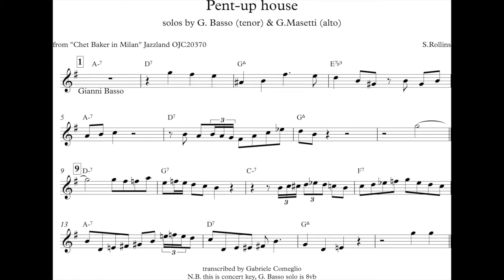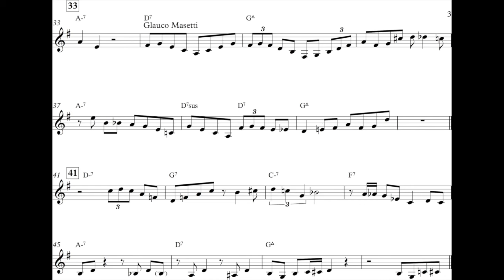Pent up house- solos by G. Basso and G. Masetti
Gianni Basso (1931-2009)  and Glauco Masetti (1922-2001)  were two of Italy's most influential saxophone player. Both played for the national television big band based in Milan and had quite a career as jazz soloists and studio players. This version of Sonny Rollins' "Pent up house" comes from a recording made in Milan in 1959 with Chet Baker, accompanied by Renato Sellani (piano), Franco Cerri (bass) and Gene Victory (bass). Arrangements by Giulio Libano.
The chord changes represent, rather then the actual changes of the tunes (which the soloist follow to some extent), the harmonic intentions of the player. I must add that, at measure 13 and 14 Basso seems to play a turnaround (B-7 E7 followed by A-7 D7).
More transcription to follow, based on great italian soloists from the past. As you can hear jazz in Italy was very much alive even back then (with quality players), in times when you didn't need a political recommendation or a grant from the government to play jazz .